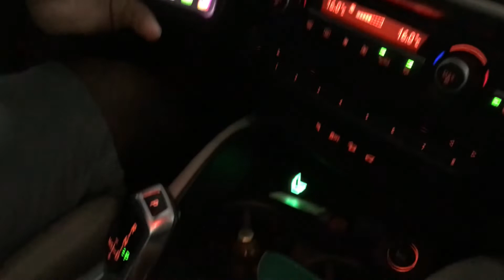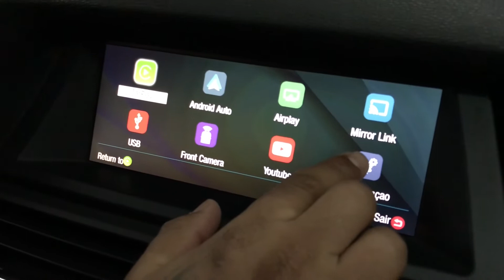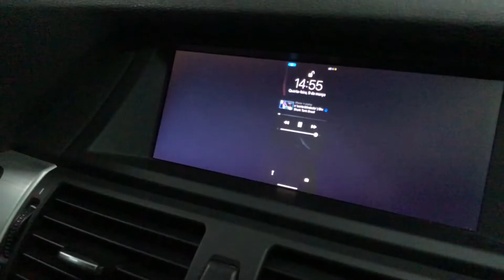Apple Carplay, Android Auto e Espelhamento de celular para BMW X6 • CARTOYS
BMW X6 recebeu Apple Carplay, Android Auto e Espelhamento de celular. Instalação 100% plug-and-play, não afeta o sistema original. 😎🚘 Confira mais no vídeo!

👉 Entre em contato conosco e tire as suas dúvidas.
👉 Conheça a CarToys Customização Automotiva!
Toda a loja em até 12x sem juros no cartão.
📍Av. das Américas, 5000 - Barra da Tijuca - RJ
Shopping New York City Center

⚠ Cliente Cartoys tem isenção do estacionamento 😃